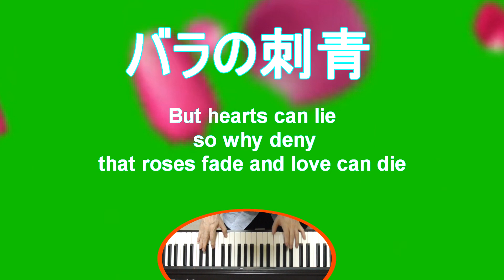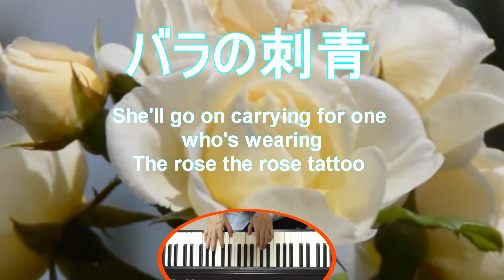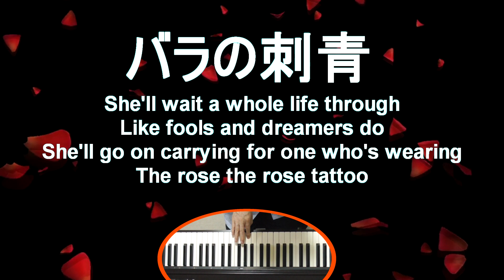【バラの刺青】 THE ROSE TATTOO / by たしろこうじ (多城康二)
2020は演奏活動無し(￣□￣;)